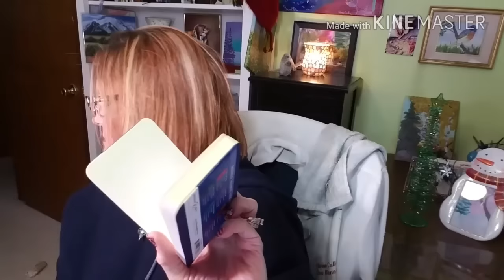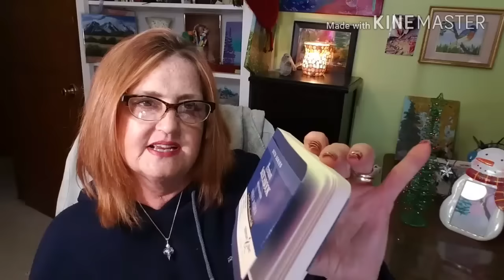Portable Painter Travel Palette First Impression and Stillman and Birn book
It's finally here; the day to give my first impression of the Portable Painter Travel palette

Instagram Sharon Cullen Art

Google+ Sharon Cullen Art

Twitter, @spondylartist